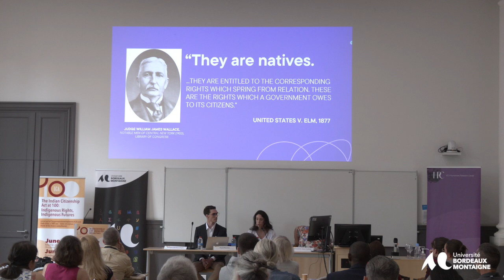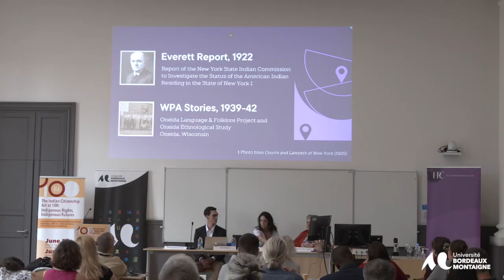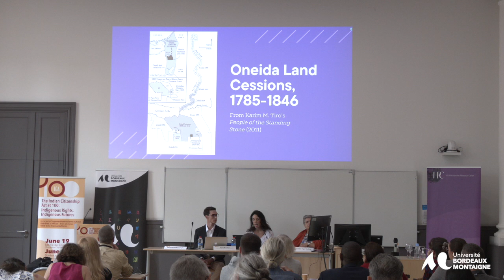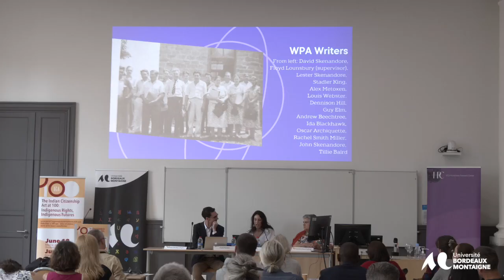Marissa L. Carmi, The Indian Citizenship Act at 100: Indigenous Rights. indigenous futures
Panel 7
Indigenous Sovereignties Across Time and Space
Marissa L. Carmi,
"Remaining Oneida Across Time and Space : The Multidimensionality of Oneida Sovereignty in the Early Twentieth Century.